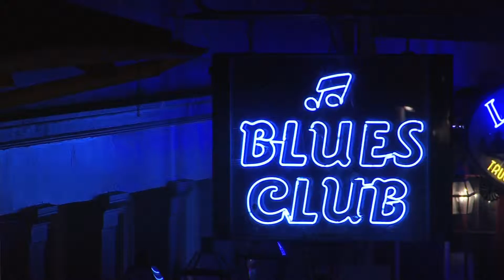Welcome NSBA 2014 New Orleans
New Orleans is proud to welcome the 74th Annual Conference of the National School Boards Association, April 5-7, 2014. Lee Meyer, Sr. and John L. Smith, current and past presidents of the Louisiana School Boards Association share why New Orleans is the perfect city to host this annual event.

NSBA represents state school boards associations and their more than 90,000 local school board members. We believe education is a civil right, and public education is America’s most vital institution.

As advocates of education, we know that we never stop learning, so while you're in New Orleans for the 2014 NSBA Annual Conference, broaden your historic knowledge by taking a trip to the National WWII Museum or pique your interest in art by visiting some of our art museums and galleries, such as the New Orleans Museum of Art or Ogden Museum of Southern Art.

The 2014 NSBA conference will be held in downtown New Orleans at the Ernest N. Morial Convention Center, which recently underwent a $52 million renovation.

Check out the New Orleans Convention Center and Visitors Bureau for help with planning your next convention in one of the best cities in the United States.